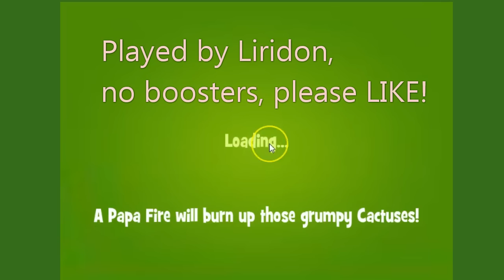Papa Pear Saga level 1052 ~ NO BOOSTERS ~ ⭐️⭐️⭐️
Papa Pear Saga level 1052, played by Blogging Witch LIRIDON.